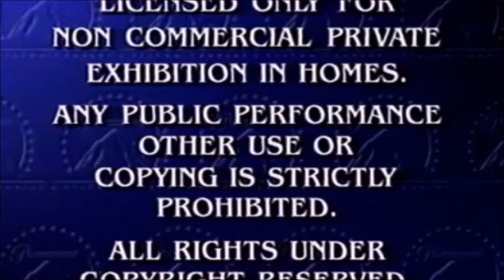20th Century FOX Logo 1975